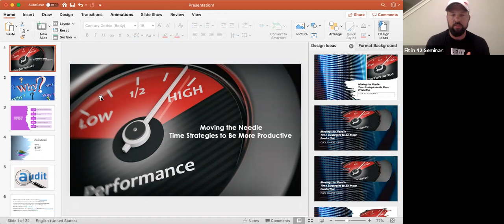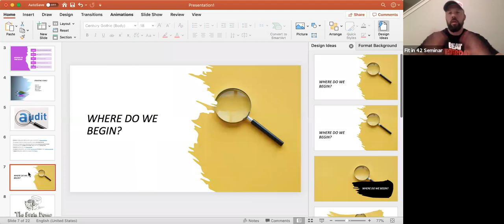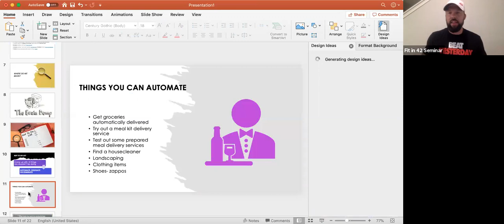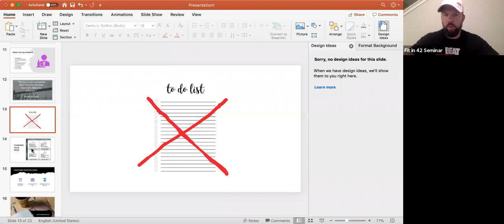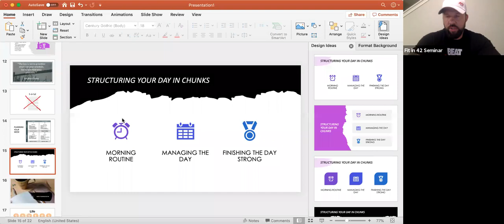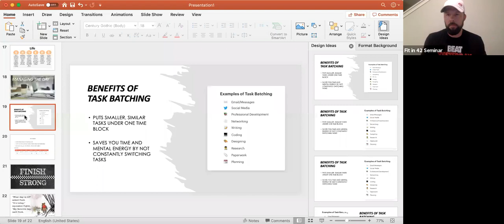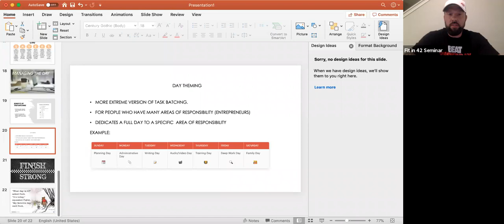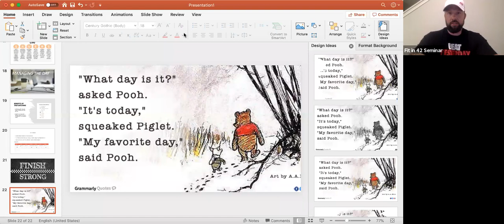Seminar: Moving the Needle, Time Strategies To Be More Productive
In This seminar, Casey talks about how to create more time in your day by using different strategies.